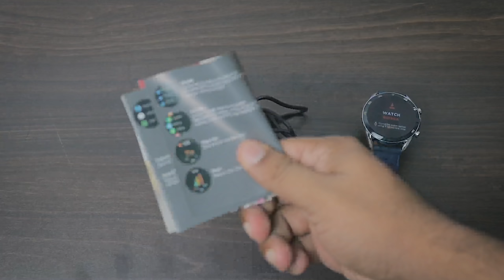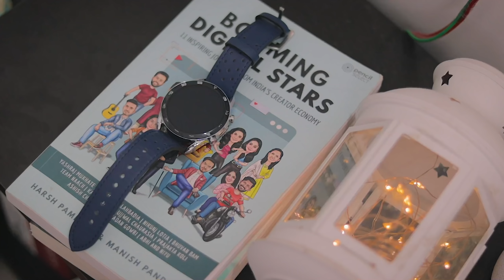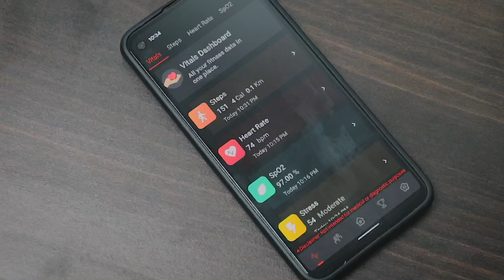boAt Watch Primia Detailed Review | Best bluetooth calling Smart Watch ?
boAt Watch Primia Detailed Review | Best SmartWatch under 5000 ?
boAt Watch Primia — boat's first ever Bluetooth calling smartwatch with a built-in speaker and microphone. When technology delivers convenience, and design reflects craftsmanship, there’s no stopping you to DialUpYourLife. Just like our rich AMOLED display that produces accurate colours and breathtaking metallic design that ups your style quotient. Experience the new generation Voice Assistants and get all your tasks done right from your wrist. And keep a check on your health 24 hours a day, seven days a week, with our real-time health monitoring including SpO2 and heart rate. Life is calling, pick up.